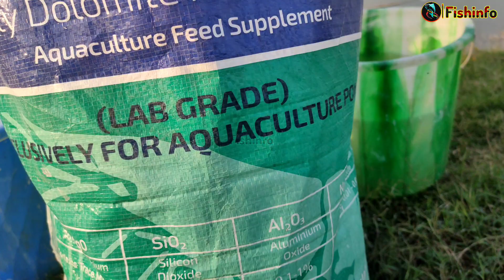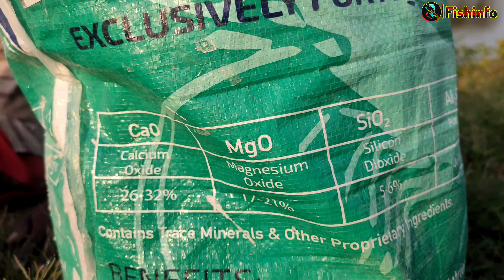मछली के तालाब में डोलोमाइट का उपयोग कैसे करें / How to use dolomite in fish pond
क्या डोलोमाइट चूने से बेहतर है?
बाग़ का चूना और डोलोमाइट दोनों ही मिट्टी का पीएच बढ़ा देंगे, लेकिन बाग़ का चूना केवल मिट्टी में कैल्शियम जोड़ता है, जबकि डोलोमाइट मिट्टी में कैल्शियम और मैग्नीशियम दोनों मिलाता है।

Our project Name:-
M/s Ganga Matshya hatchery
address:-Purbo Collegepara,(Jalkhana More)Raiganj,uttar Dinajpur,West Bengal